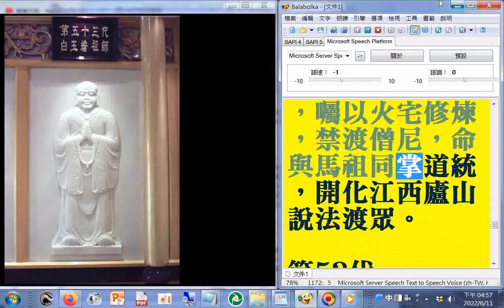六十四代祖師第53代#白玉蟾祖師(東土 7代) 白祖諱玉蟾，字如晦，號晦瓊子，道號白衣居士，乃南嶽大帝化身，降生曹溪，適遇六祖被惡僧尋追，救祖隱於家中供養，敬尚(侍)無失，六祖見其善根深厚，遂授密法